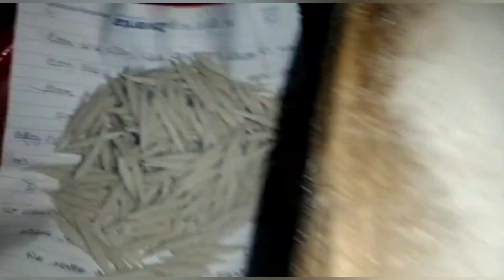গ্রামের ঐতিহ্যবাহী হাতে কাটা সেমাই পিঠা রেসিপি। ডেজার্ট রেসিপি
গ্রামের মানুষের খুবই প্রিয় একটি খাবার হাতের কাটা সেমাই।